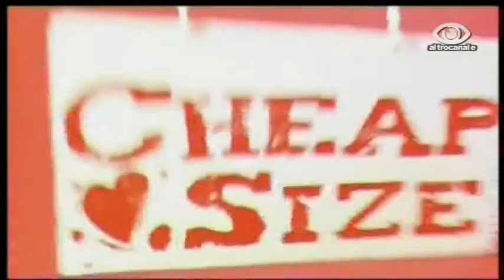FX qualcosa di completammente diverso 2.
aprile maggio 2010